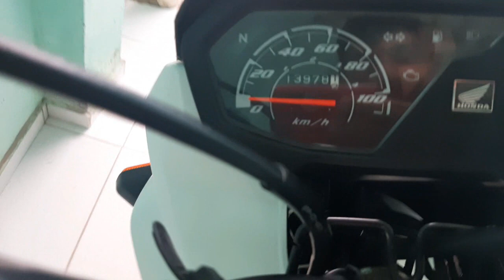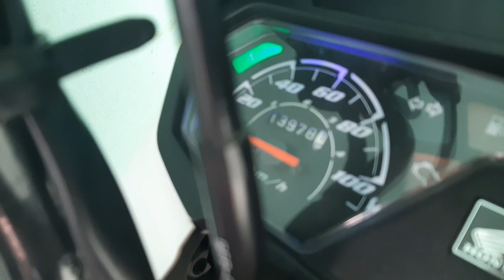ESCAPE NOVO PARA POPZINHA! *fortuna